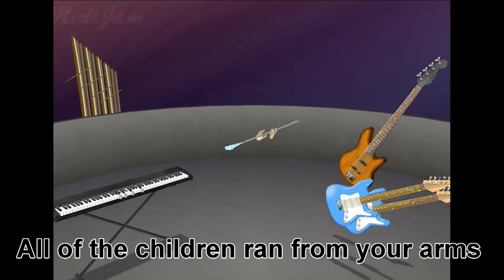Sons Of (keyboard instrumental cover)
Sons Of (Fils de) (keyboard instrumental cover)
(written by Jacques Brel and Gérard Jouannest, English lyrics by Eric Blau and Mort Shuman)

'Fils de. ' was first released by Belgian singer-songwriter Jacques Brel in 1967. Judy Collins recorded a cover version of the song, called 'Sons Of' with English lyrics by Eric Blau and Mort Shuman, on her 1970 album 'Whales and Nightingales'.

My keyboard version was arranged and performed on a Yamaha Tyros 5-76 and Roland FA08.

The video of my virtual orchestra was generated using the midi-player MidiJam (©Scott Haag). Unfortunately, this unique piece of software has not been updated for over a decade, and it remains unfinished with a number of limitations. For example, not all GM instruments are covered so sometimes alternative instruments have to be substituted, and it does not distinguish visually between acoustic guitars and electric guitars (only electric guitars are depicted). Nevertheless, in spite of these shortcomings and some of the impossible instrument playing shown, I think it is a fun way to add visual interest to a keyboard audio recording.

Recorded solely for pleasure. No copyright infringements intended.
Song: Sons Of (Fils de. )
Written by: Jacques Brel and Gérard Jouannest
English Lyrics: Eric Blau and Mort Shuman
Virtual Band: Video generated by MidiJam (©Scott Haag).
The Virtual Orchestra video was captured using Cyberlink Screen Recorder, and the final video produced using Cyberlink Powerdirector.